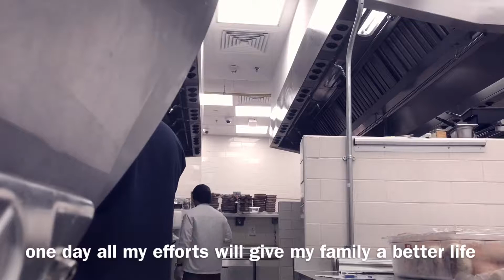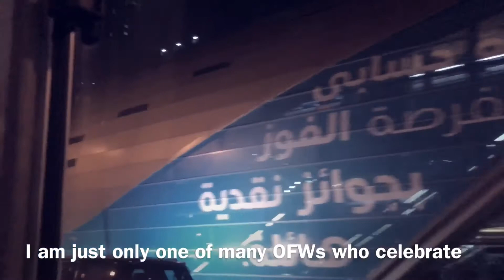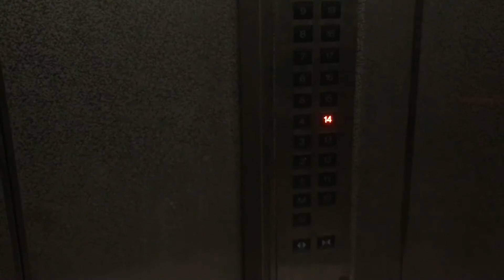Ang pasko ay sumapit... nanaman...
Dedicated to all Filipinos who are working abroad. And to all my filipino friends working in different countries! Merry Christmas!